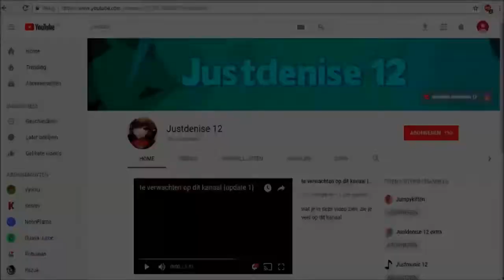Rebuild old village #23 I'm sick again?!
Well not really but kinda having the fricking cold danggittt